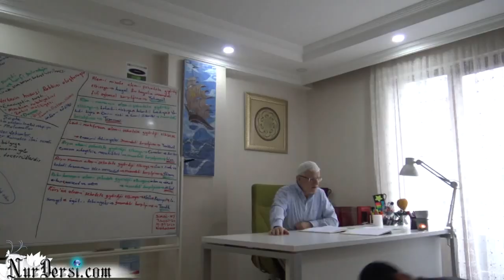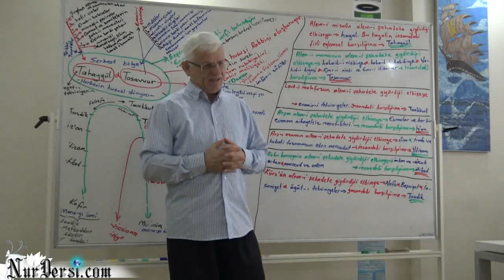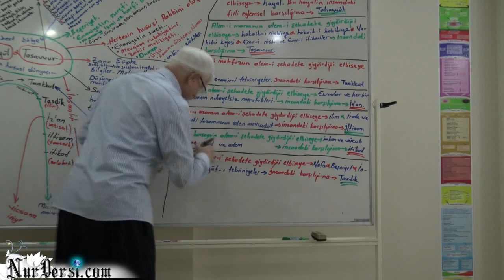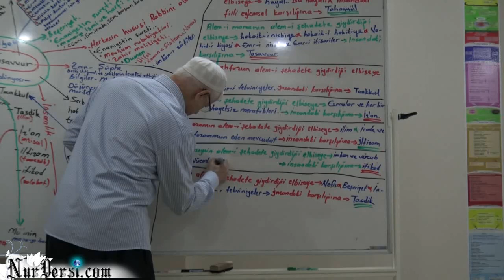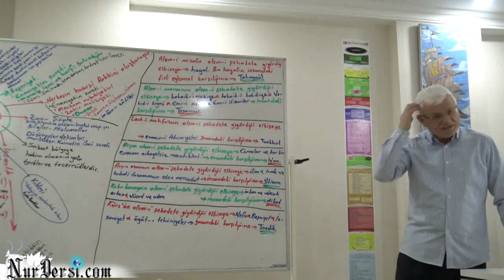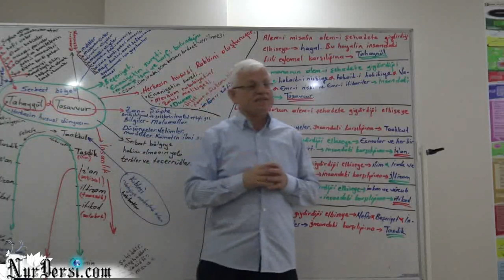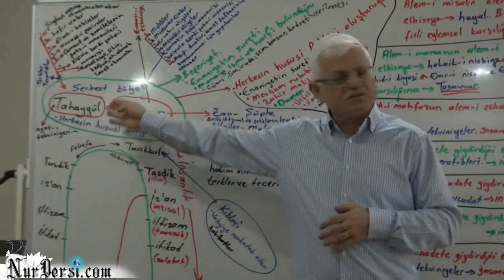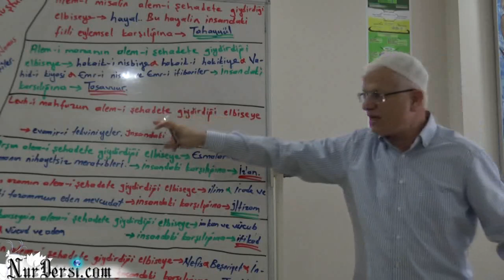Dimağ -103 (Tahayyül -24)